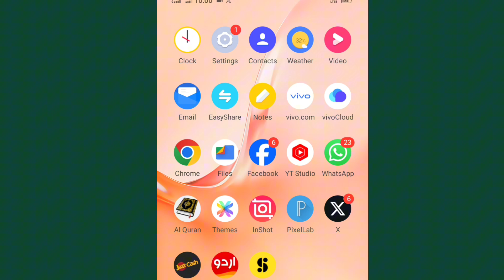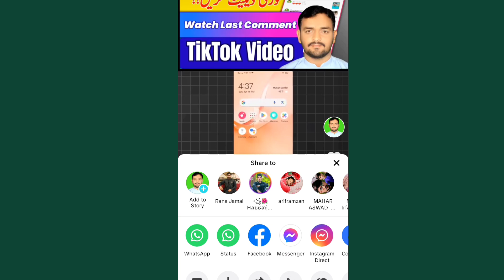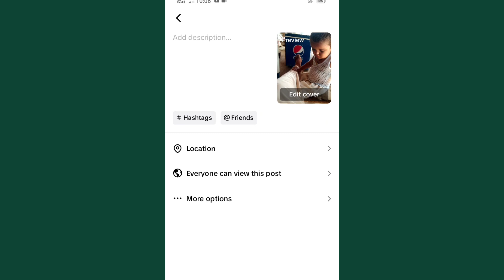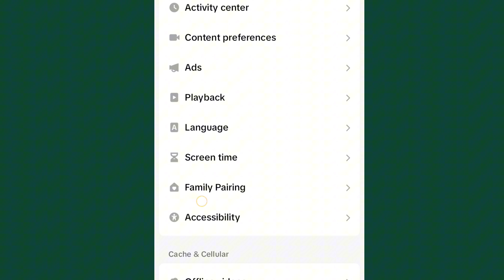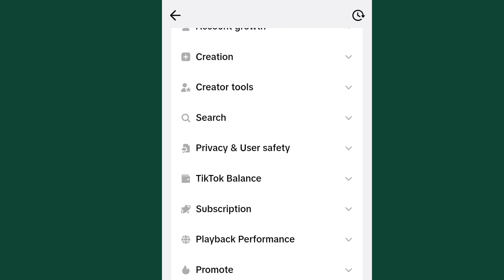TikTok ki 3 ForYou Settings | How to for you settings on TikTok